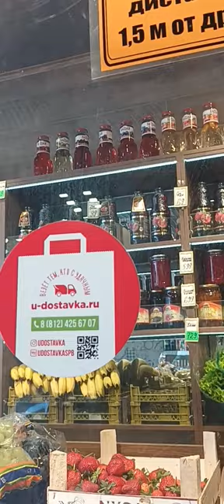426 Greek Vlog saintpetersburg russia George Kostandi